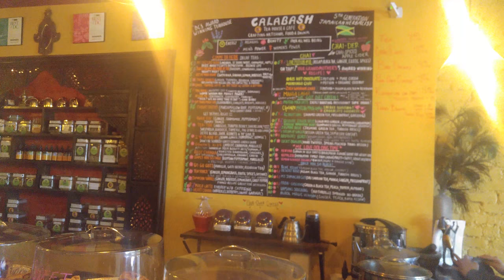Calabash Tea Bar & Cafe, Washington, DC "Love is Truth"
Stop by and show support

Facebook.com/BOLDNATURE
BOLDNATURE.Life